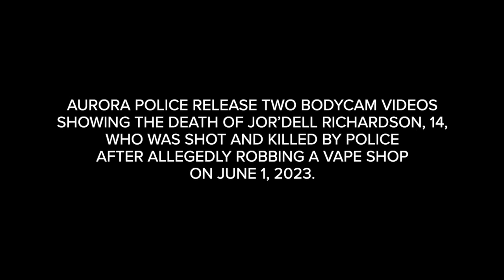Body cam: Aurora police release video of deadly police shooting of Jor’dell Richardson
WARNING: Some viewers made find the contents of this video disturbing.

Aurora police release two bodycam videos showing the death of Jor’dell Richardson, 14, who was shot and killed by police after allegedly robbing a vape shop on June 1, 2023.